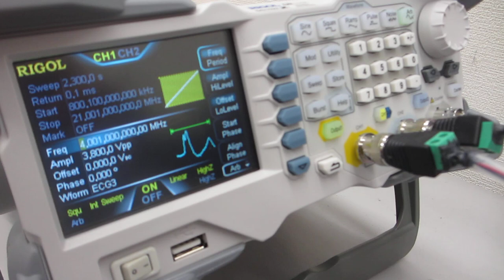超音波発振（スイープ発振、パルス発振）システムを利用した実験動画（超音波システム研究所）